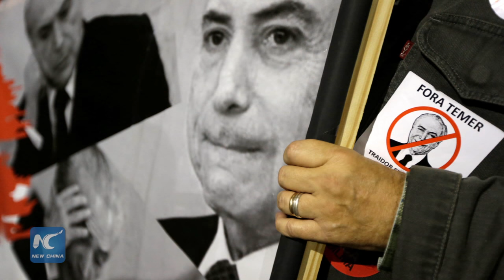One month in power, Brazil’s interim gov’t wading across uncharted waters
A flurry of gaffes, policy missteps and scandals has buffeted Brazil's month-long interim government, weakening temporary head of state Michel Temer in his struggle to stay on.

Temer, 75 years old, was vice president until May 12 when he took over from Dilma Rousseff who was suspended to face an impeachment trial on charges of taking unauthorized loans to patch budget holes.

In the most deadly blow so far, Attorney General Rodrigo Janot is seeking the arrests of former president Jose Sarney, former planning minister and current Senator Romero Juca, lower house Speaker Eduardo Cunha and Senate head Renan Calheiros, for obstruction of corruption probe, according to local reports.

A little bit earlier, Temer dropped from his cabinet Romero Juca, a key figure in getting austerity measures approved by Congress, and the minister in charge of fighting corruption, Fabiano Silveira, after leaked recordings suggested they had tried to derail the investigation centered on state oil company Petrobras.

(Soundbite) Chen Weihua, Xinhua Chief Reporter in Rio
“There is a Chinese saying: all procedures should be strictly observed when you rule a big country, the same as cooking a delicious dish. Brazil has its own procedures, which are much more sophisticated than Temer can imagine. All the politicians falling down belong to Temer’s party, which no doubt deals a blow to his government.”

Besides for the cabinet turmoil, Temer faces a mixed start in the economic field.

For two years, the largest economy in Latin America has been mired in its worst recession since the 1930s, currently with 11 million unemployed and inflation running over 9 percent.

Temer’s government is believed to shift towards more market-friendly policies, and Congress has signaled willingness to approve tough measures to control spending in order to cover a fiscal deficit that could top 10 percent of GDP.

Meanwhile, the government looks determined to reform the generous pension system, the biggest item weighing on the official accounts.

“In the serious situation of recession, financial shortage and low employment rate, Brazil needs an economic reform, with controlling public expenditures as the priority topic.”

Another thing can’t be neglected is the Olympic Games to be inaugurated in Rio on August 5,  the first in Latin America, which are prepared on all fronts but still short of satisfaction.
Meanwhile, Brazil is obsessed with the outbreak of Zika, the mosquito-borne virus that's has been linked to a surge in the birth defect known as microcephaly.

The cases of people infected with Zika virus in Rio have dropped significantly in recent weeks and will be close to zero in August and September when the Olympic and Paralymic Games are held, Olympic health officials promised.

“Temer convened some of his cabinet members to discuss the preparation for the Olympic and Paralymic Games. The government has shown full support for the Games, because they think that the success of the Games equals that of the government.”

To make things worse, Rousseff's impeachment trial will run into Rio Olympics, according to the original calendar which sets August 16 as the deadline for ending the trial.

The impeachment has become an election between Rousseff and Temer, or their parties.

Earlier this week, the first major sampling of public opinion since Rousseff's suspension, the CNT/MDA poll, showed that only 11.3 percent of Brazilians approve of the interim government, while 28 percent disapprove.

In addition, 50.3 percent of Brazilians favor holding new elections this year to resolve the political crisis, with 20 percent thinking that two-time president Luiz Inacio Lula da Silva should take over the rein of their ravaged country.

Rousseff said on June 9 that she will call for an early election if she survives the impeachment.